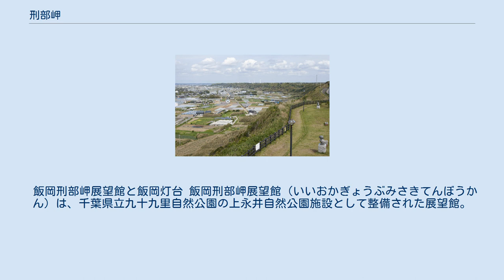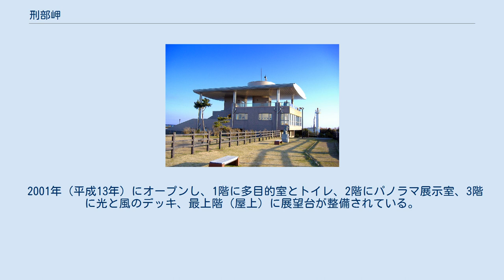刑部岬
県立九十九里自然公園 」 刑部岬 刑部岬（ぎょうぶみさき）は、屏風ヶ浦南端に位置する千葉県旭市の太平洋に突出する岬。
県立九十九里自然公園の園地として上永井自然公園が整備され、飯岡灯台、飯岡刑部岬展望館がある。
岬からの眺望は日本夜景遺産、日本の夜景100選、日本の夕陽・朝日百選、関東の富士見百景に選定されている。
 九十九里浜東端（西側）、銚子市からつづく切り立った断崖、屏風ヶ浦の南端（東側）に位置する。
高さは65メートルで、下には飯岡漁港から九十九里浜が弓状に連なり、太東崎まで66キロメートルの砂浜が続いている。
岬の周辺は県立九十九里自然公園の上永井自然公園施設として整備され、飯岡灯台や飯岡刑部岬展望館〜光と風〜などがあり、冬場は天気が良ければ富士山が見え、2月下旬は条件が良ければ富士山頂に夕陽が沈むダイヤモンド富士が見えるとされている。
 周囲には『あしたのジョー』のキャラクターの石像がある。
作者のちばてつやが飯岡町（現在の旭市）に在住していた時期があるための縁である。
また、近辺には軽食の店やレストラン、宿泊施設がある。
 飯岡刑部岬展望館と飯岡灯台 飯岡刑部岬展望館（いいおかぎょうぶみさきてんぼうかん）は、千葉県立九十九里自然公園の上永井自然公園施設として整備された展望館。
正式名称は飯岡刑部岬展望館〜光と風〜。
 2001年（平成13年）にオープンし、1階に多目的室とトイレ、2階にパノラマ展示室、3階に光と風のデッキ、最上階（屋上）に展望台が整備されている。
展望館を利用する研修旅行団体、学校児童生徒を対象に環境学習プログラムとして15 - 30分程度のガイドサービスも行っている。